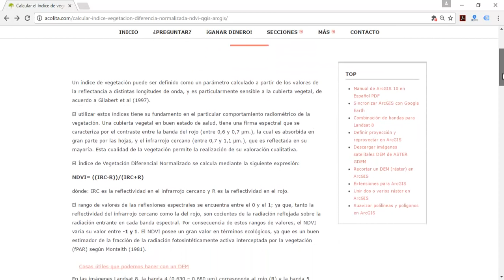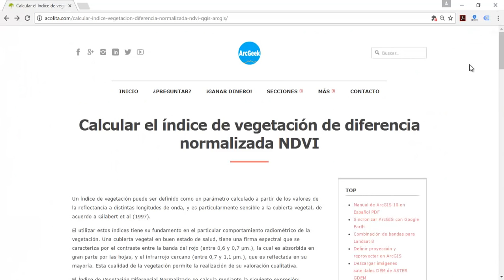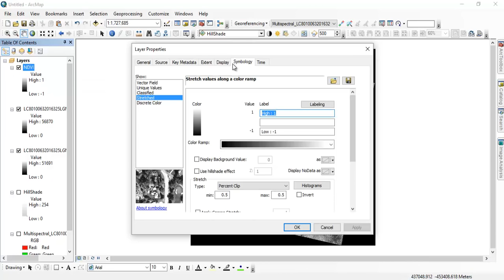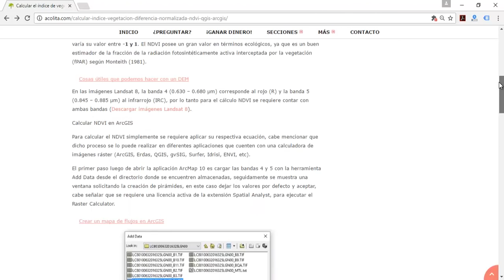Calcular el índice de vegetación de diferencia normalizada NDVI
Procedimiento para calcular el índice de vegetación de diferencia normalizada NDVI usando ArcGIS/QGIS con imágenes Landsat 8.